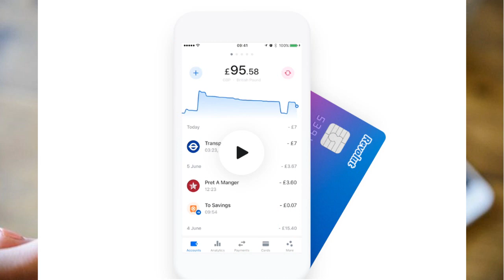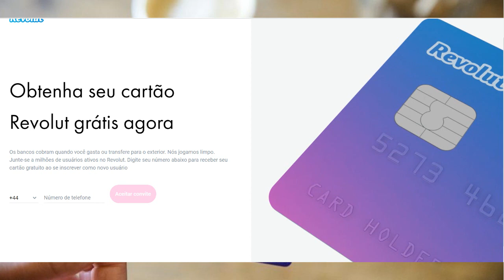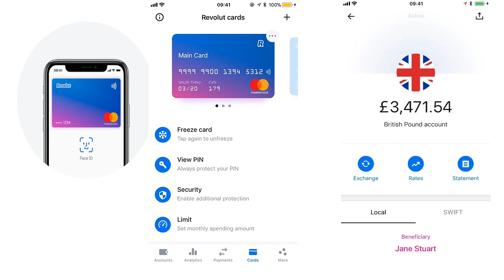Revolut: banco digital europeu vai lançar conta com Pix e cartão no Brasil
O setor de bancos digitais no Brasil está prestes a receber um importante novo concorrente: a fintech britânica Revolut.